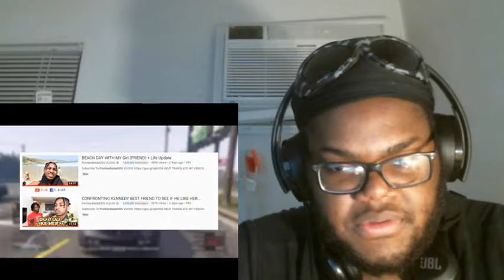Reacting to PNG-- DDG And Kennedy Back Together Video??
Leave a new video request down below for more daily reactions of your choosing.